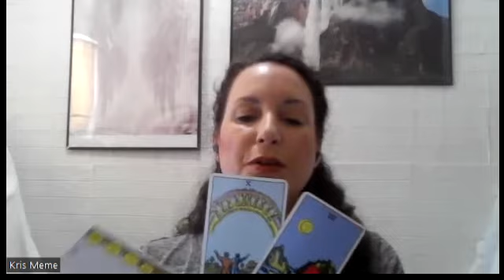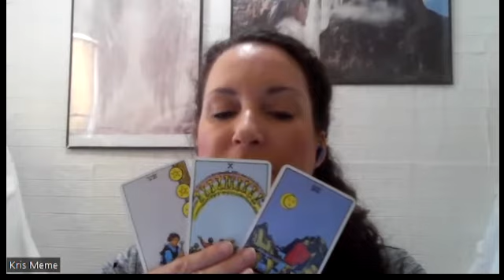Financial Crash/Inflation Dream Download Reading